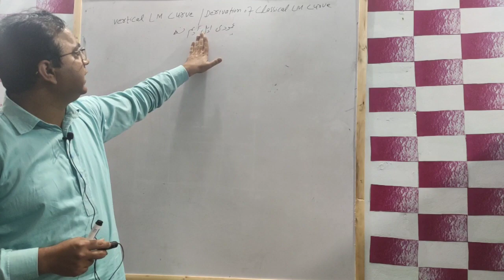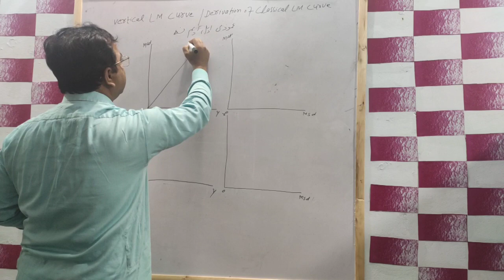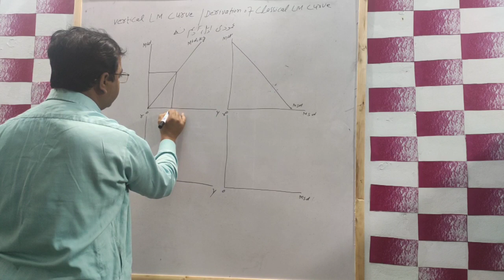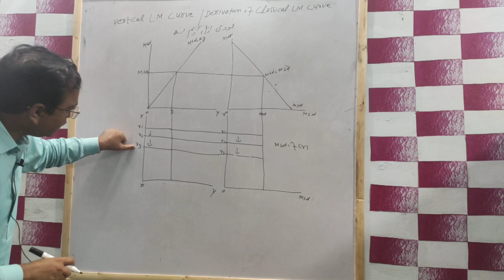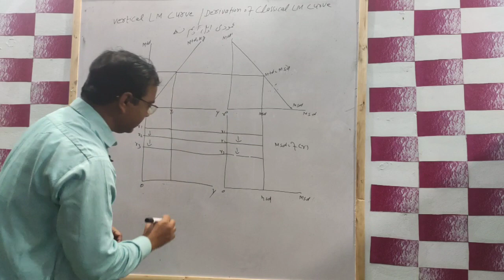Vertical LM Curve or derivation of classical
Macro economics

vertical LM diagram

classical LM Curve